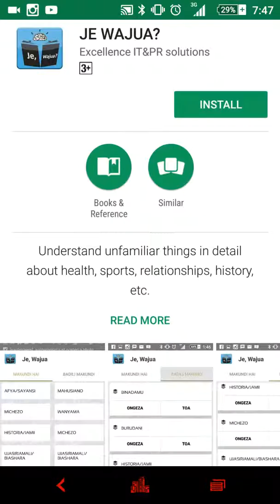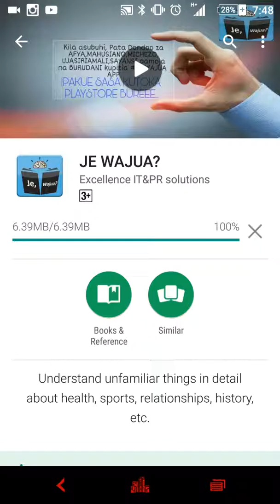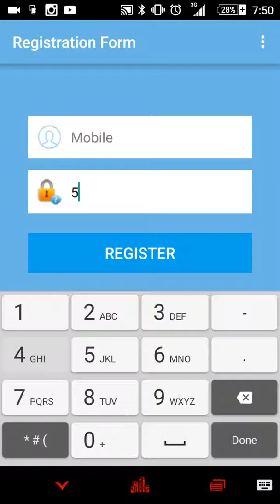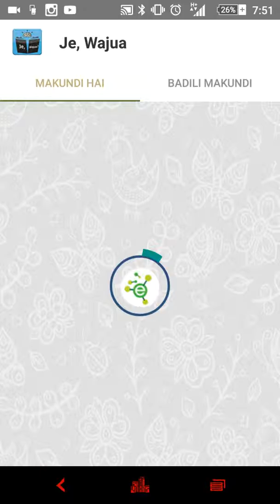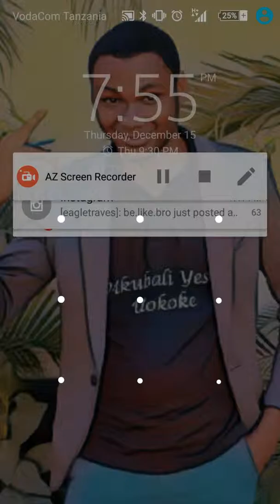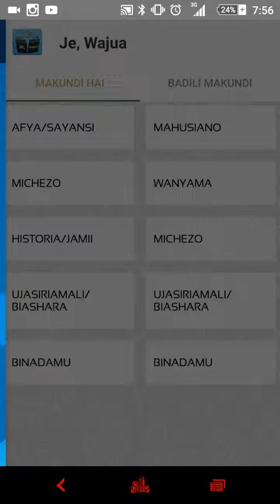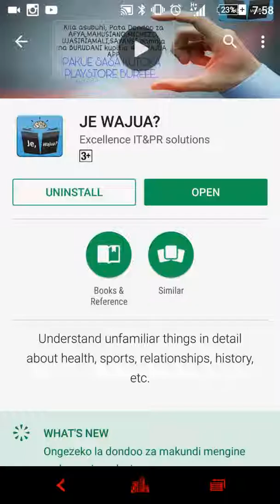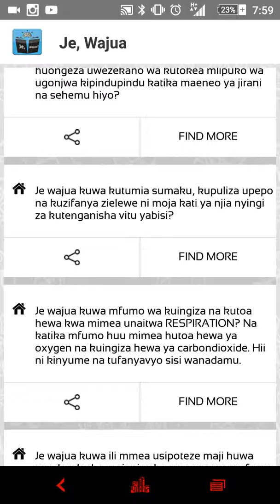Namna ya kudownload na kutumia app ya JE WAJUA kwenye simu yako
Video hii inakupa demo ya namna gani unaweza kudownload, install, na kuitumia application ya JE WAJUA.
Fuatilia kwa makini. Enjoy the simple process.